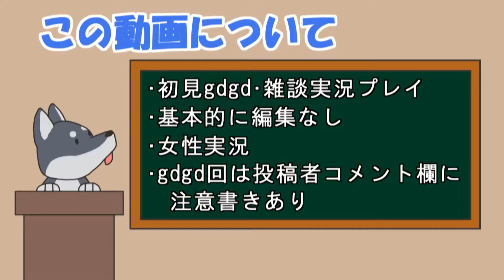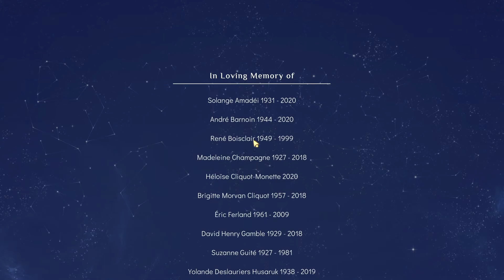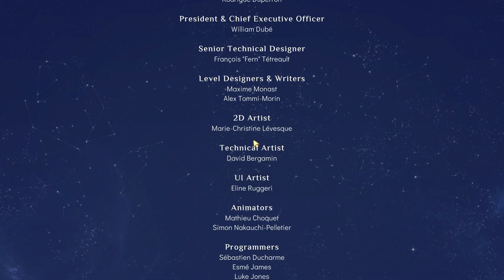【女性実況】#67 Spiritfarer をマイペースに実況プレイ【おまけ】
Spiritfarer 実況 再生リスト